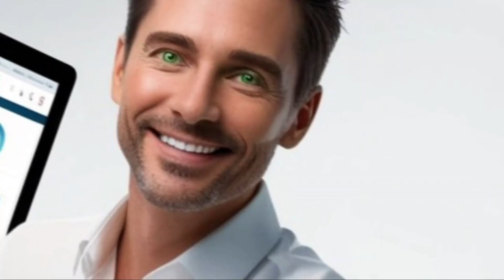Ваша Квартира Всё Ещё Не Продана? Виноваты Вы! И Вот Почему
Видеоканал недвижимости в Эстонии Таллинн и Видео Эстонии

Когда дело доходит до аренды или продажи квартиры, каждая деталь имеет значение, а успех сильно зависит от эффективности рекламной кампании. От глубокого понимания целевой аудитории до мастерства в SEO и контекстной рекламе — узнайте, почему именно экспертиза Игоря повышает шансы на быструю и выгодную сделку. Прочтите до конца и обнаружите ключевые инсайты, которые помогут вашему предложению выделиться на фоне конкурентов и привлечь потенциальных покупателей или арендаторов уже сегодня.

Продажа или аренда недвижимости всегда связана с множеством нюансов и требующих внимания аспектов. Одним из ключевых факторов успеха является правильное продвижение объекта на рынке. В этом контексте сотрудничество не просто с маклером, а с квалифицированным специалистом по интернет-рекламе может оказаться решающим. Давайте разберём, какие выгоды это сотрудничество может принести.

1. Факты — основа успешного продвижения
Когда владельцы недвижимости начинают сотрудничать со специалистами по интернет-рекламе, они получают доступ к обширному массиву данных и аналитике. Факты и статистика позволяют более точно оценить рыночную стоимость объекта, определить целевую аудиторию и выбрать наиболее эффективные каналы для его продвижения. Это включает анализ текущих рыночных тенденций, ценовой политики конкурентов и предпочтений потенциальных покупателей или арендаторов.

2. Охват объекта — широкая аудитория
Специалисты по интернет-рекламе используют различные платформы и инструменты для максимального охвата аудитории. Более того, использование таргетированной рекламы помогает донести информацию именно до тех людей, которые действительно заинтересованы в покупке или аренде недвижимости.

3. Трафик — привлечение потенциальных клиентов
Интернет-реклама позволяет значительно увеличить трафик на страницу вашего объявления. Это достигается за счет применения контекстной рекламы (Google Ads), SEO-оптимизации (поисковое продвижение) и других инструментов цифрового маркетинга. В результате ваше объявление становится заметнее среди множества конкурирующих предложений и привлекает большее количество заинтересованных пользователей.

4. Умение продавать — профессиональные навыки
Специалисты по интернет-рекламе обладают необходимыми навыками для эффективного представления вашего объекта на рынке. Они знают, как создать привлекательное объявление, написать качественное описание, делать профессиональные фотографии и видеоролики объекта. Все это способствует лучшему восприятию вашего предложения потенциальными клиентами.

5. Воронка продаж — от лида до сделки
Эффективное управление воронкой продаж является ключевым аспектом в успешной продаже или сдаче квартиры. Специалисты по интернет-рекламе умеют грамотно организовать процесс привлечения лидов (потенциальных клиентов), их квалификации и последующего сопровождения до момента заключения сделки. Они используют CRM-системы для отслеживания каждого этапа взаимодействия с клиентом, что повышает шансы на успешное завершение сделки.

6. Юридическая поддержка — безопасность сделок
Сотрудничество со специалистами по интернет-рекламе часто включает юридическую поддержку на всех этапах сделки: от подготовки документов до подписания договора купли-продажи или аренды. Это гарантирует безопасность ваших интересов и соблюдение всех правовых норм и требований.

7. Конкурентоспособность — выделение среди множества предложений
На рынке недвижимости всегда существует высокая конкуренция, особенно в крупных городах. Специалисты по интернет-рекламе помогают вашему предложению выделиться среди множества других благодаря использованию креативных решений и инновационных методов продвижения: виртуальные туры по объекту, интерактивные карты расположения, динамическая реклама и многое другое.

8. Результат очевиден — быстрая продажа или аренда
Комплексный подход к продвижению недвижимости через специалистов по интернет-рекламе приводит к быстрому результату: вашей квартире удается найти покупателя или арендатора в кратчайшие сроки с минимальными затратами усилий с вашей стороны.

В современных условиях рынок недвижимости требует использования передовых технологий и инструментов для успешного продвижения объектов продажи или аренды квартир своим владельцам приносит не только экономическую выгоду но также освобождает их время . Сотрудничество не просто с маклером , а именно со специалистом в области интернета ,приносит свои плоды . Результаты становятся очевидны : быстрее находиться покупатель ,сделки заключаются быстрее , стоимость объектов становиться рыночной .

Автор: bigru.ee